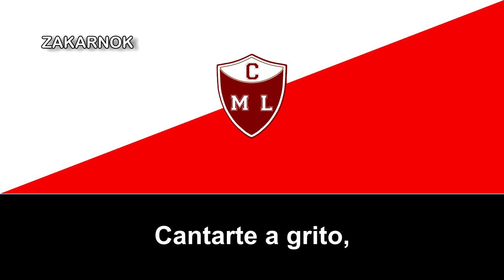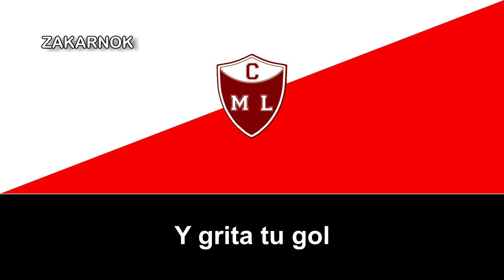Himno del Club Mariscal López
Página oficial del club:
El Club Mariscal López es un equipo de fútbol paraguayo con sede en Carapeguá y fue fundado en 1944.